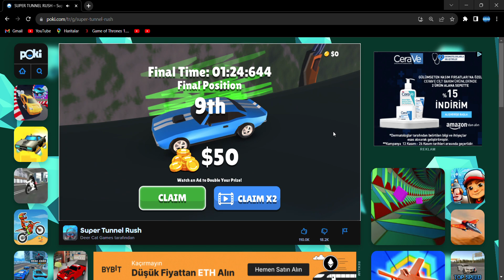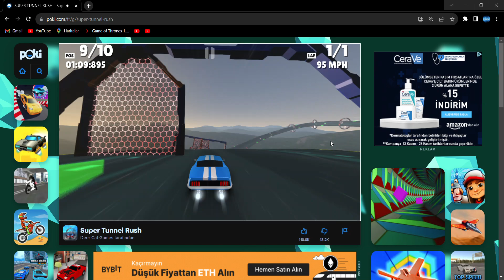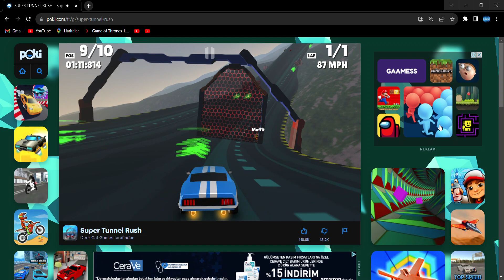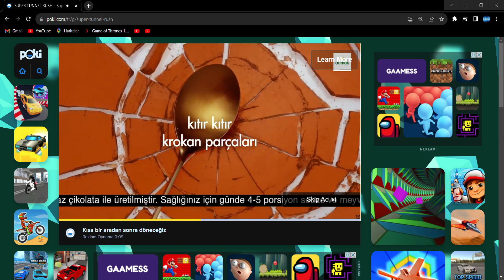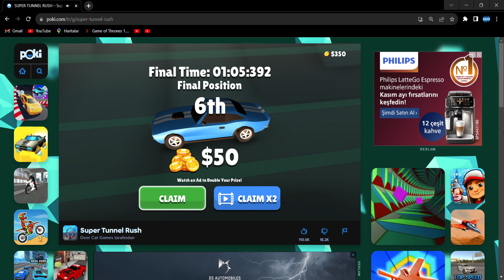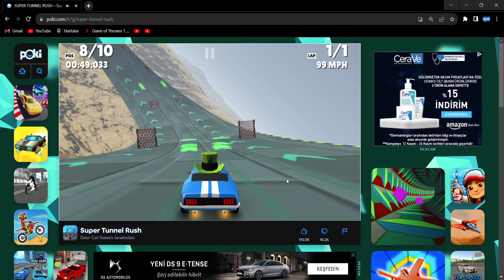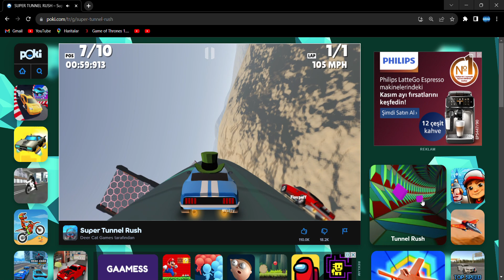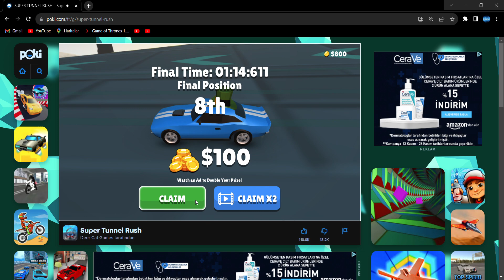SUPER TUNNEL RUSH GAME